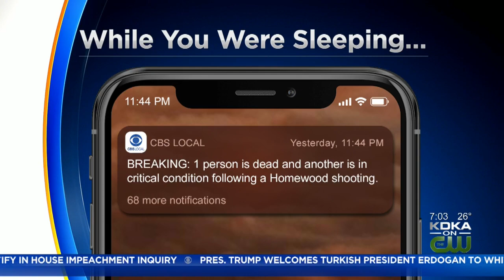2 People Killed In Homewood Shooting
Police are investigating after a man and woman were killed in a late-night shooting in Homewood; KDKA's Lindsay Ward reports.